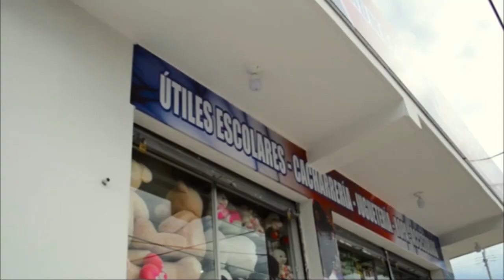RESUMEN JUDICIAL 30 AGOSTO 2019